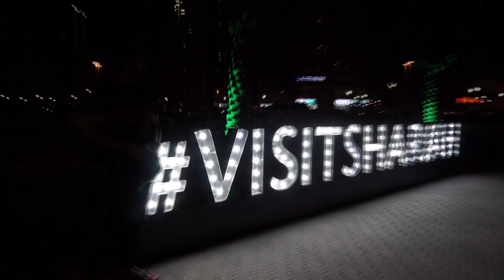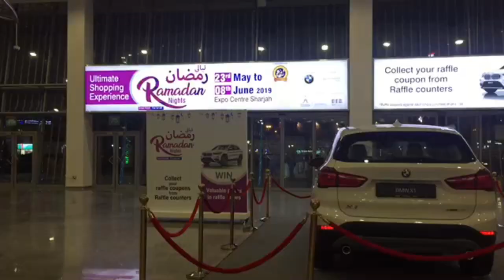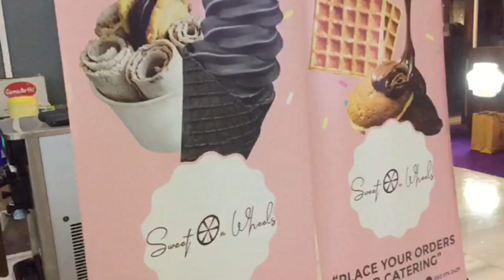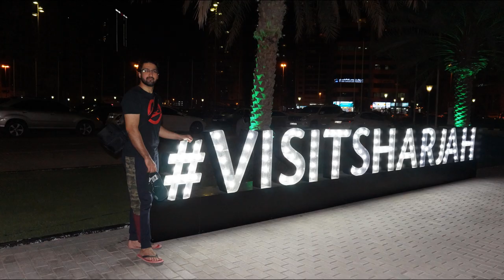SHARJAH EXPO CENTER ~RAMADAAN NIGHT BAZAAR & EID SHOPPING VLOG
A SMALL VLOG !! DOING EID SHOPPING!

PLEASE SHARE YOUR VIEWS ON MY VIDEO! GIVE SUGGESTIONS!

'LAVIDA' BY SAMMIR
KUDDOS TO LIFE!!